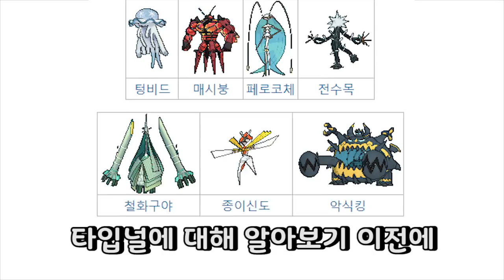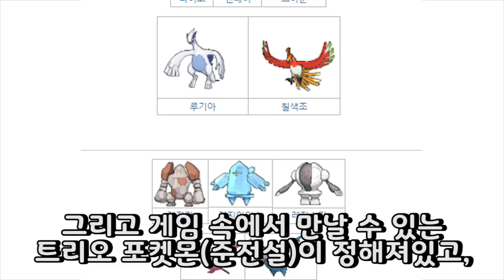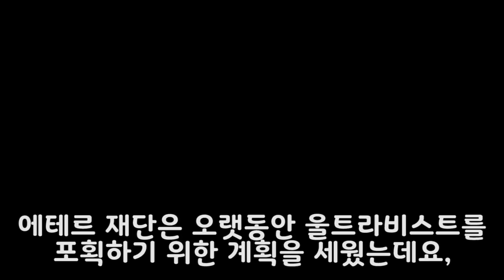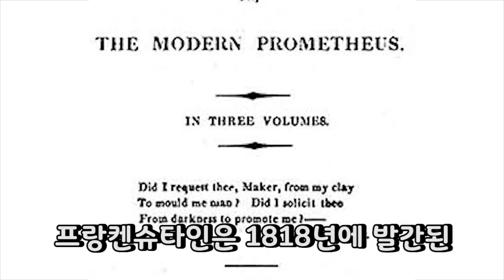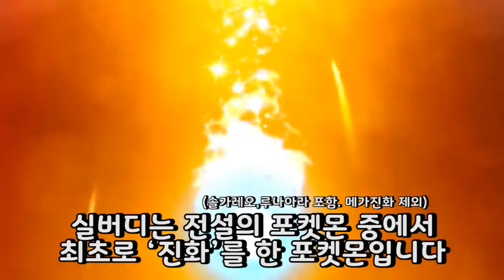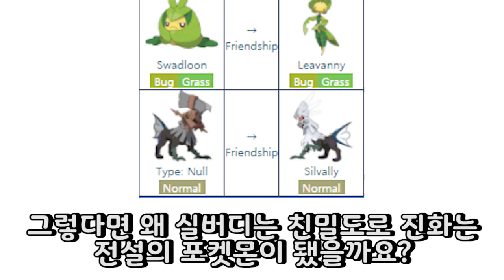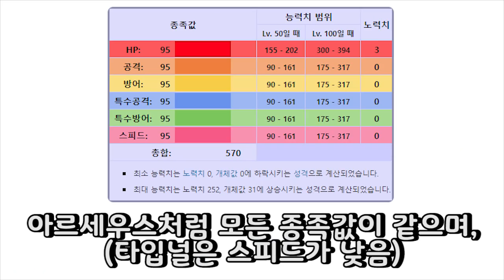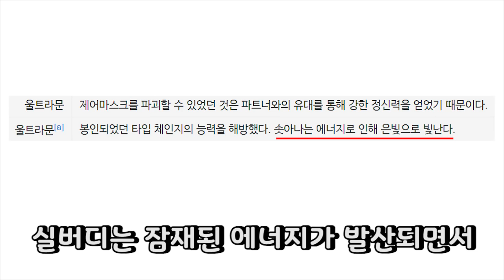[포켓몬 어원편] 실버디와 관련된 흥미로운 이야기 - [전자오랏맨]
이번 영상에서는 7세대 준전설 포켓몬 실버디 계열에 대해 알아봤습니다.

실버디가 타입:널에서 진화를 하게 된 이유는 나름의 이유가 있다고 하는데요, 그것은 과연 무엇일까요?

전자오랏맨 페이스북

전자오랏맨 네이버TV

Pokémon Sun & Moon OST - Aether Foundation Employee Battle
Pokémon Sun & Moon OST - Aether President Lusamine Battle
Pokémon Sun & Moon OST - Gladion Battle Theme